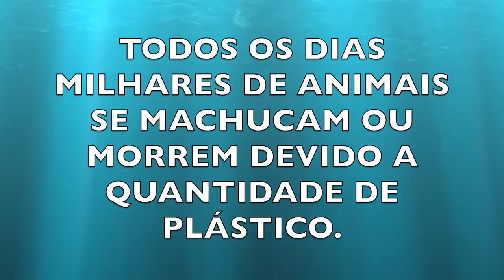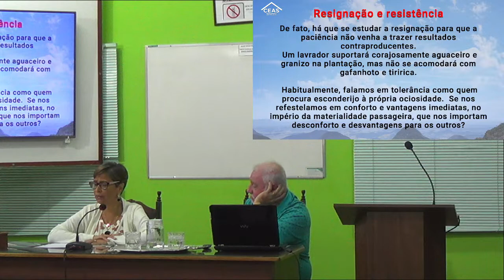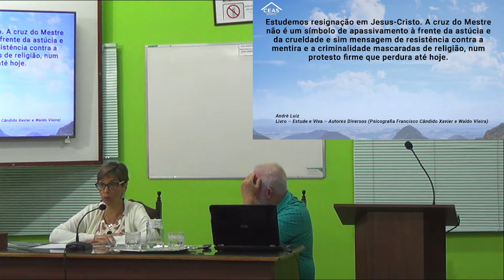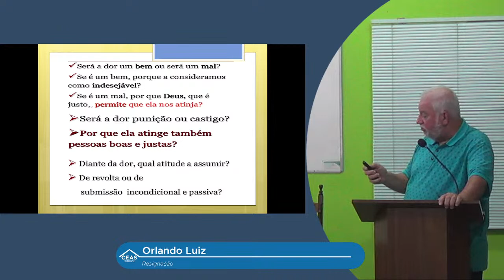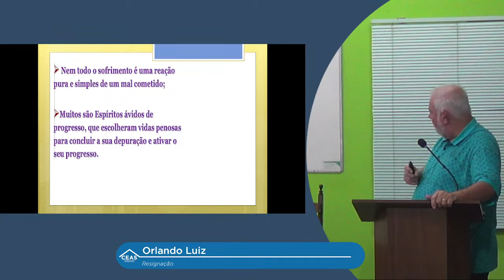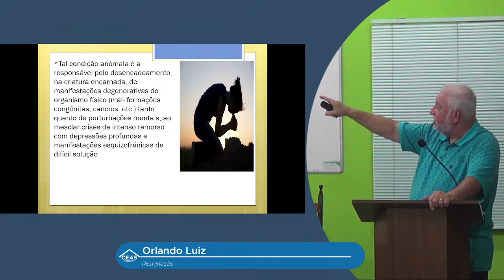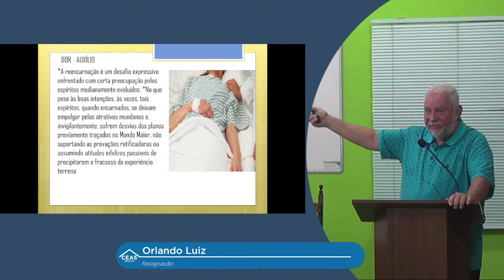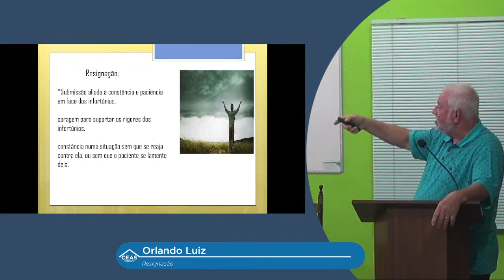Palestra - Orlando Luiz - Resignação